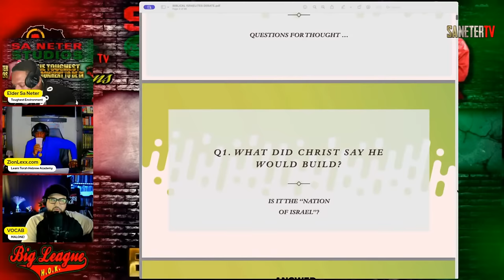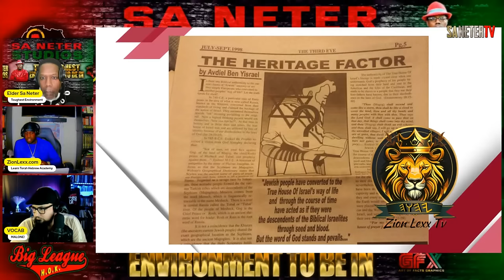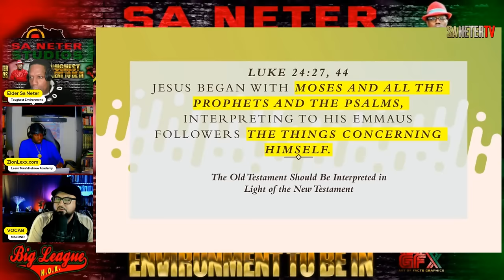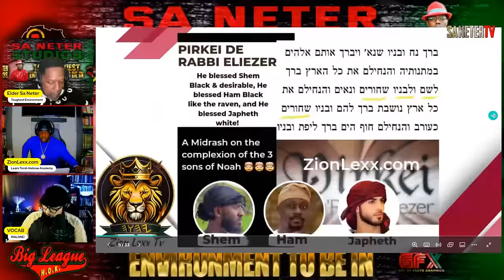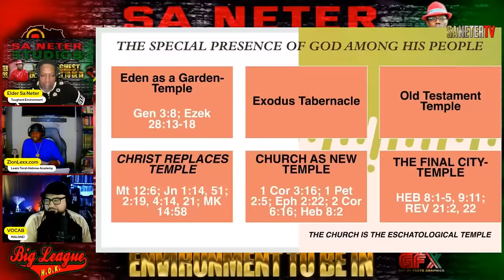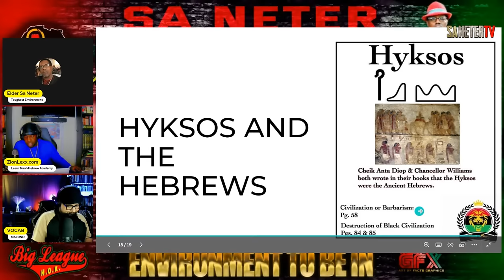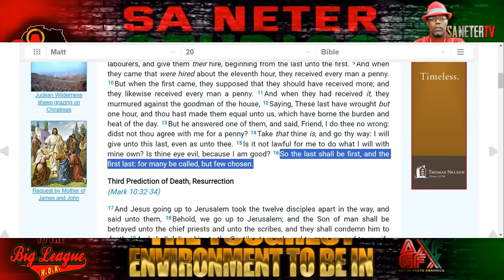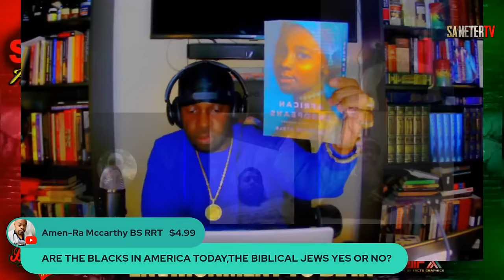Zion Lexx Vs. Vocab Malone: Who Are The Biblical Israelites Today?